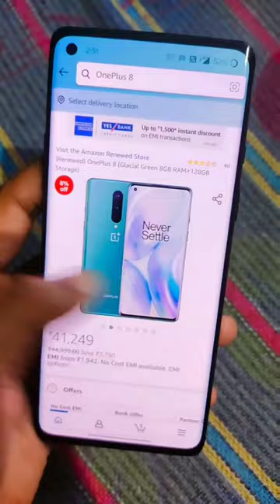Oneplus 8 First Impression.😍😍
YouTube search
oneplus 10 pro vs oneplus 9 pro
oneplus 10 pro performance
oneplus 10 pro launch date
tentara indonesia

tere dil se na kabhi khaunga

thar car

themma themma themmadikkatte song

thunivu song

tigini x love

tpmp

traffic rider vs racing fever moto

türk askeri çatışma sahneleri

vanakkam chennai full movie in tamil
r15m top speed

race bike race

rachit rojha

rc 390

rc 390 status

riderstatus

riyaz

ronaldo car

ronaldo status video

rooh e dari status

saamp

sapi

sapna choudhary dance

saveiro tocando rap
montagem assombra matrix 2

motivation

moto no grau

muuchstac skin lightening oil and face wa...

máy múc

naat sharif

nagpuri song

neijare megha mate all song

new song

ninja h2
kuakata

lahari jokes

lamborghini huracan

leheng

les jeux de voiture

liver king

m daku ek number da

maana madurai song whatsapp status

maaveeran songs

mahabharat karan

mahindra thar 4 by 4

mangli songs

izabel seninle mezara ben sefo

jaadugar

jawari ki roti banane ka tarika

jis din tu meri gal bolegi marjani

jungle mein sher bagon mein mor song

kanhaiya mittal

kantara

kawasaki z900 bike

ke drama shorts

kheerganga

khortha song

komaram bheem

kon jane

kranthi movie songs

ns 600

ns400

patali kamariya bole hain

r2h

respect

ronaldo

short videos

south film

status

ta army status

wwe

asphalt road

jai veeru

jupiter

kanu adi

kite flying

lage lage re saware

mana ki mushkil hai safar par sun ho mus...

mt 15

new farakka

new movie

ninja

ns 125 stunt

techno gamerz

baby

bala

bike race

bike stunt

cid

COW

cricket

dance

danish jain

domalguda babu jaan

dominar 125

duke 390

durlabh kashvap

barrage

bhojpuri song

crazy xyz

daku song

danish

danish zehen bigg boss episode

dream lover

gana song

hayabusa

jeb khali ho tabhi toh sapne status

kamariya hila de song

kite

mahindra thar

movie

pata nahi kis roop mein aakar narayan mil...

pulsar bike medha ranu bava song

farakka dam

new farakka bridge

songs

thar

train

bhoot

cycle stunt

farakka

game

lamborghini

ns 200

oneplus 8

song

tractor

farakka bridge

ns 400

ktm

farakka bandh

ns 125 wheelie

manwa lage lage re saware

bike

farakka nadi

mc stan

rider

bike rider

shorts